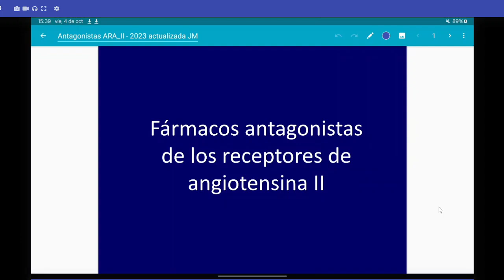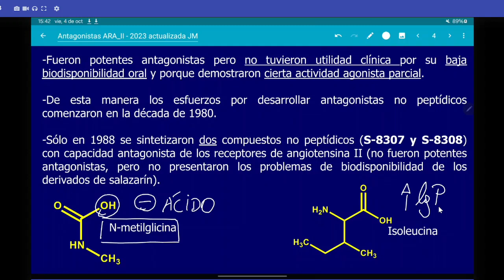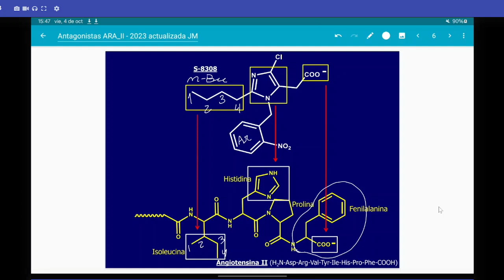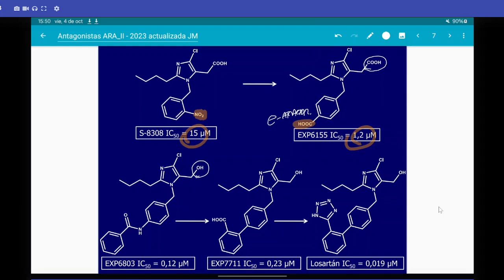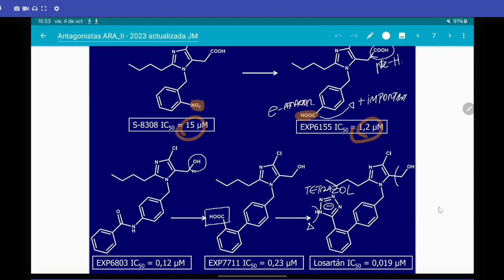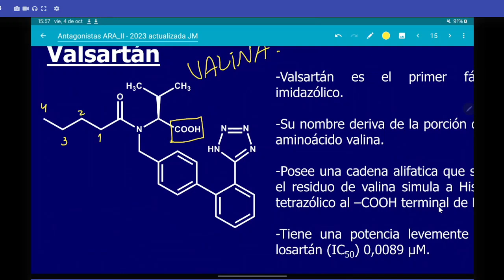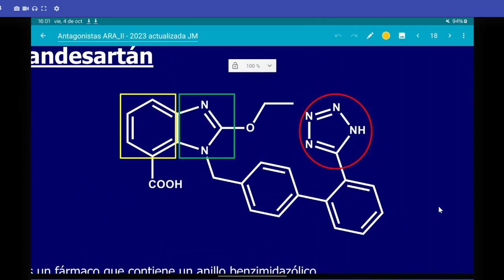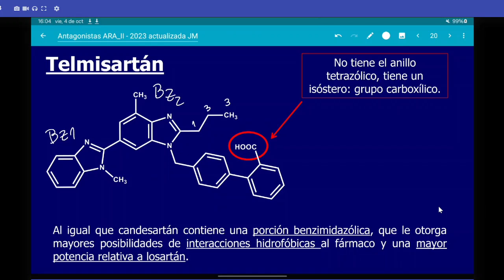Cátedra 2024 04 Octubre: Antagonistas ARAII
Farmacoquímica de los antagonistas de receptores de angiotensina II